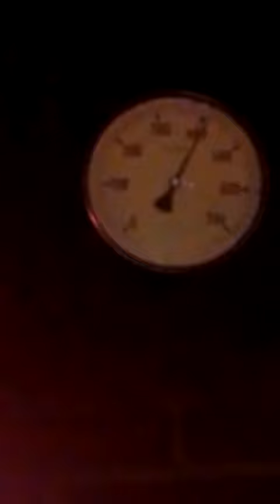Kerstmarkt snapshots vlog 4 (7/10) oude pizza oven